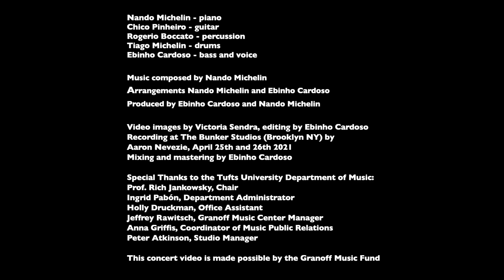The Nando Michelin Quartet: "Letters From the Quarantine"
Tufts performance faculty member Nando Michelin leads his quartet in an album release concert video premiere "Letters from the Quarantine", a collection of compositions written in the last two years. The production work was done remotely with producer Ebinho Cardoso, achieving a very detailed level of arrangements. This process of pre-production made up for the lack of opportunities to perform the music live.

Two songs with lyrics by Brazilian songwriter Antonio Loureiro and eight instrumental pieces are performed by Grammy winning guitarist Chico Pinheiro and percussionist Rogerio Boccato, as well as drummer Tiago Michelin and bassist/producer Ebinho Cardoso.

The title track, "Cartas desde la cuarentena", features McArthur Genius Fellow Miguel Zenon and has been selected as one of the finalists in the Tete Montoliu Composition Competition in Spain.

This concert video premiere has been made possible by the Granoff Music Fund.